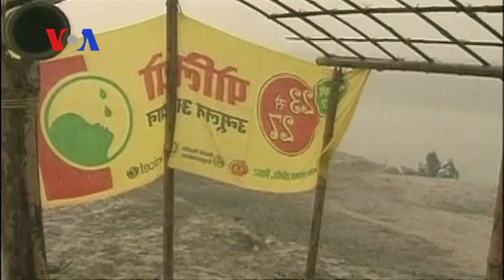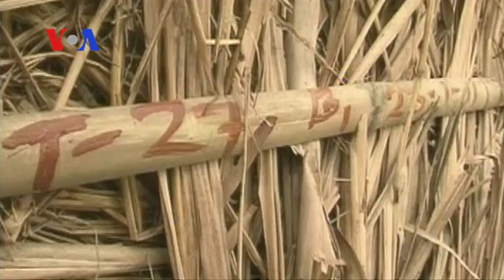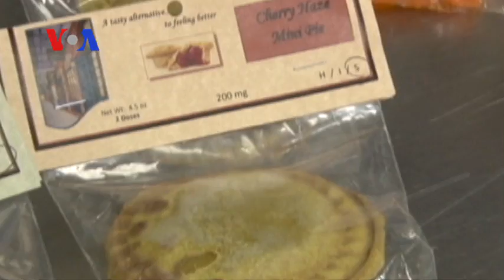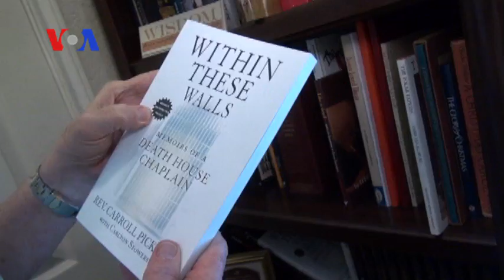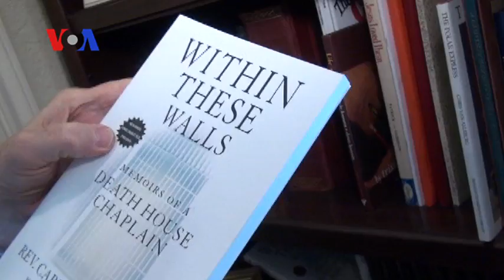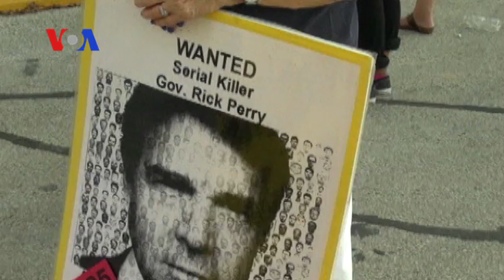FULL EPISODE: On Assignment Feb 21, 2014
Segments: Violence in the CAR: A Reporter's Take 0:56, How India Beat Polio 6:30, Legalizing Marijuana: Good Move, or Bad? 11:34, REWIND: A Witness's Take on the Death Penalty 16:12, Dance Offers Path to Education for Street Children, Orphans 21:01